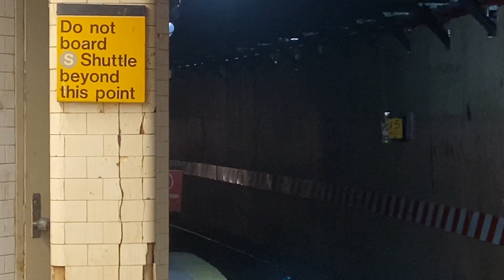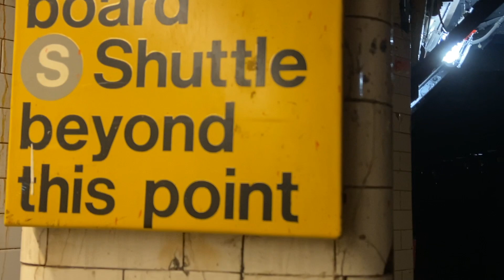IRT 42nd Street Line: R62A (S) Trains Ends/Begins Service @ Times Square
R62A (S) Trains Ends/Begins Service @ Times Square via Track 1 and Track 4